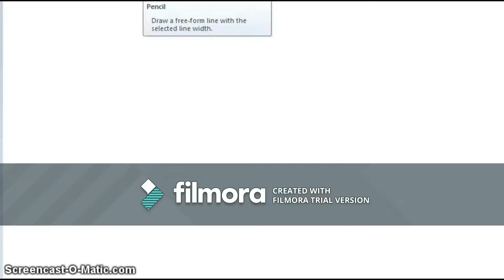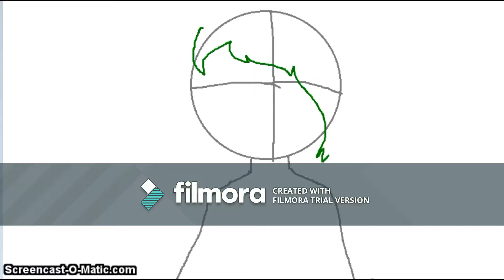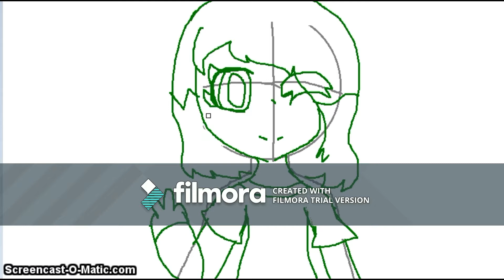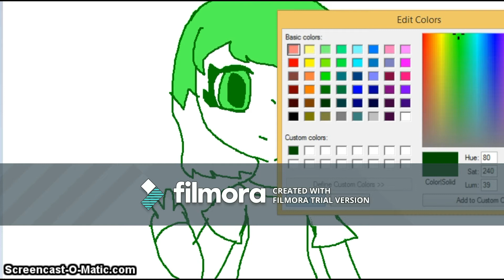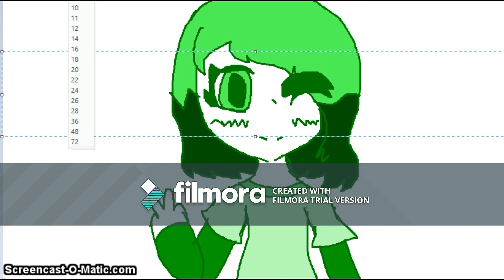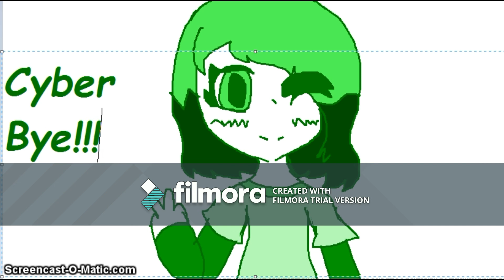Cyber Drawing.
Hello, snizzles! Today, I just drew a random character that came to mind, she reminded me of a computer in some way, so I named her Cyber. She's not my OC, but just a random thing that happened. The first song I played was, 7 Years Nightcore. The second song was, Pusher. The final song was, All eyes on me nightcore.